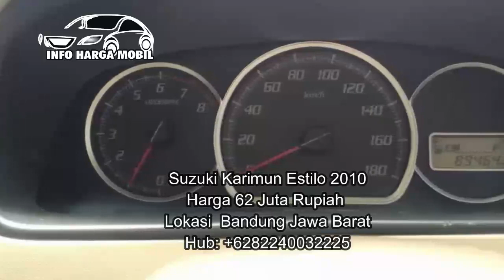Info Harga Mobil Suzuki Karimun Estilo Th 2008-2012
Info terbaru daftar harga mobil bekas SUZUKI KARIMUN ESTILO 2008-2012
Semoga ada yang cocok dengan daftar harga-harga mobil yang telah kami himpun di video ini.

Silahkan menghubungi penjualnya langsung, dengan link dan nomor HP yang sudah kami sertakan dibawah ini;

1. Suzuki Karimun Estilo 2008
harga 55 Juta Rupiah
Lokasi  Kuta Utara Bali

2.Suzuki Karimun Estilo 2009
harga 58 Juta Rupiah
Lokasi  Denpasar Bali

3.Suzuki Karimun Estilo 2010
harga 62 Juta Rupiah
Lokasi  Bandung Jawa Barat

5.Suzuki Karimun Estilo 2012
harga 63 Juta Rupiah
Lokasi  Kebayoran Baru Jakarta Selatan